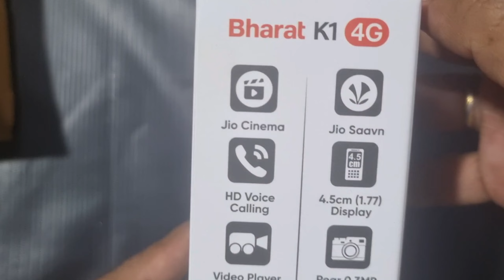Jio Bharat 4G Unboxing & Review | jio bharat k1 4g | jio bharat v2 4g | 4g Mobile phone under 1000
Important Links